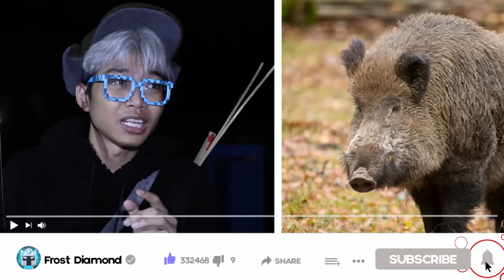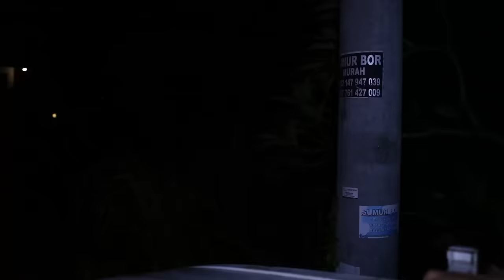SHOCK!!! KITA BERHASIL TANGKAP SILUMAN BABI NGEPET PAKAI UMPAN AYAM MENTAH!!! DIA NGAMUK DIKURUNG!!!